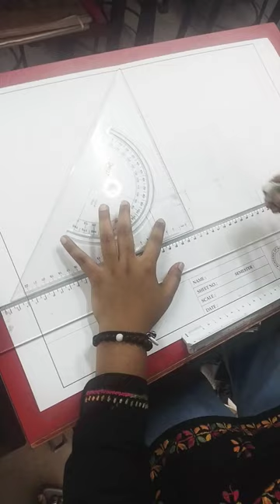GovernmentInteriorDesignCollegesIn Nerul#seawoods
After Compliments,

Autonomous Professional Diploma Courses Offered :

Department of Interior Design & Space Management:

3 Years Professional Diploma in Interior Designing & Space Management
3 Years in 1 Year Professional Diploma in Interior Designing & Space Management (FAST TRACK)
2 Years Advance Diploma in Interior Designing & Decoration.
1 Year Diploma in Interior Designing.
3 Years Bachelor of Science (B. Sc.) Interior Design – UGC Approved & Recognised by Govt. of India

Department of Fashion Design & Apparel Management:

3 Years Professional Diploma in Fashion Designing & Apparel Management
3 Years in 1 Year Professional Diploma in Fashion Designing & Apparel Management (FAST TRACK)
2 Years Advance Diploma in Fashion Designing & Technology.
1 Year Diploma in Fashion Designing.
3 Years Bachelor of Art (B. A.) Fashion Design – UGC Approved & Recognised by Govt. of India

Department of Fashion Tailoring & Garment Construction:

6 Months Diploma in Fashion Tailoring
6 Months Advance Diploma in Garment Construction